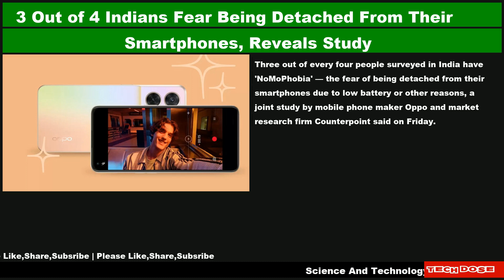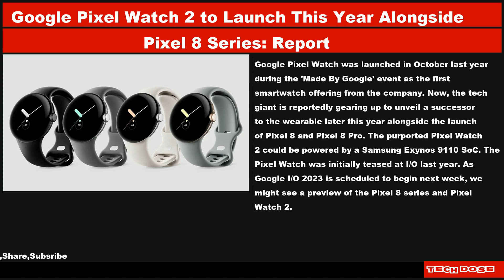Gadgets And Technology Daily News|07 May 2023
Gadgets And Technology News

📌 3 Out of 4 Indians Fear Being Detached From Their Smartphones, Reveals Study
📌 Xiaomi Civi 3 With 12GB RAM Allegedly Spotted on Chinese Certification Site, Hints at Imminent Launch
📌 AI Pioneer Defines It as a ‘More Urgent’ Threat to Humanity Than Climate Change
📌 Samsung Galaxy S23 to Launch in New Lemon Finish in India Soon
📌 Google Pixel Watch 2 to Launch This Year Alongside Pixel 8 Series: Report